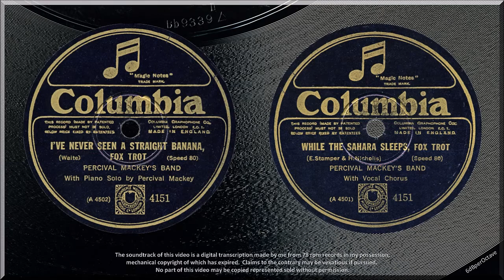I've Never Seen A Straight Banana + While The Sahara Sleeps (1926) Percival Mackey and vocalist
I’VE NEVER SEEN A STRAIGHT BANANA  { 0:00 }
WHILE THE SAHARA SLEEPS *  { 3:00 }
Percival Mackey’s Band : *vocalist – unknown
Columbia 4151 (22 November 1926)

From the dead acoustic of a studio in Columbia’s repurposed Victorian/Edwardian office building in Petty France, Westminster (now the site of the Orwellian-sounding Ministry of Justice next the Vandon Court flats, which Columbia abutted), here is a real contrast between the sides.

I am not sure that the vocalist in WHILE THE SAHARA SLEEPS should have bothered waking up.  The tune is yet another of Horatio Nicholl’s (i.e. Lawrence Wright’s) ‘romantic Araby’ compositions.  He really churned them out around this time.  Rudolph Valentino had set the ladies all aquiver with ‘The Sheikh’ in 1921 and followed up with ‘The Son of the Sheik’, released in September 1926 just a couple of months before this recording.

These days STRAIGHT BANANA stands up better as an arrangement and performance, even with the obligatory interlude of Mackey, the arranger, banging it out on the piano.  Practicalities of layout required the bulky piano to be distant from the microphone, with the other musicians nearer the microphone and screening the piano to some extent.  That is why you always hear more of the studio’s acoustic in the sound of the piano; and why, on piano solos, the recorded level goes down (and the noise up, relatively, unless the pianist gives it some welly).  Carroll Gibbons’ piano solos with the Savoy bands are similar, perhaps worse; and at least Mackey, unlike Gibbons, usually kept the energy going.

And I’ve never seen a Columbia recorded as close to the label as on the STRAIGHT BANANA side.  There is barely 2 mm of smooth shellac, and no evidence of a run-out groove.  HMV would have used one of their smaller labels in this situation (check my images for examples), but Columbia stuck resolutely to their standard 91 mm diameter label.